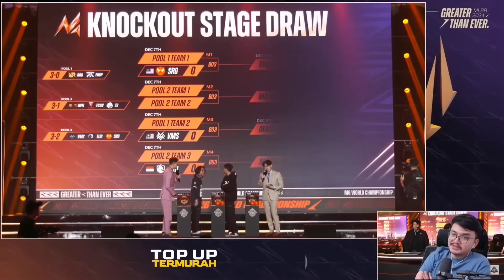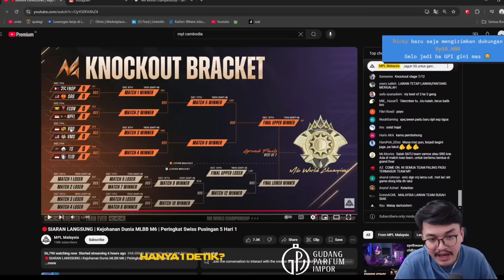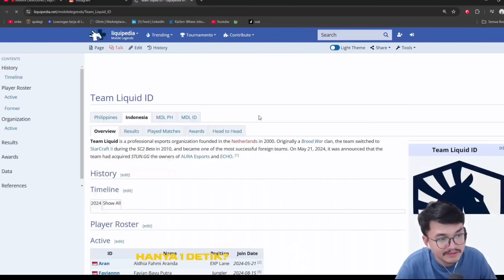MAS ADE PREDIKSI MATCH KNOCKOUT STAGE M6 | RRQ KETEMU VAMOS - TLID KETEMU TEAM SPIRIT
Mas ade prediksi match knockout stage m6
rrq ketemu vamos
tlid ketemu team spirit
prediksi mas ade